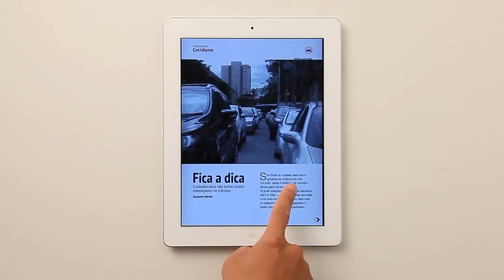ACS277 Blind Spot Ad Volkswagen AlmapBBDO